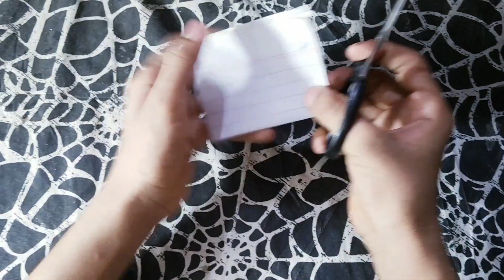HOW TO MAKE A BOAT WITH PAPER